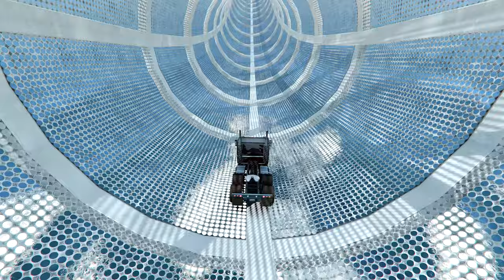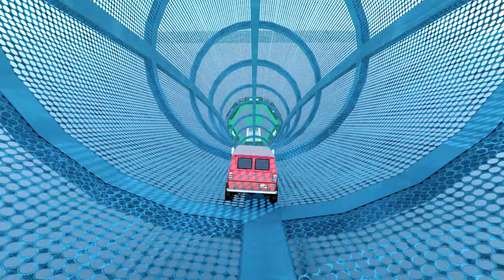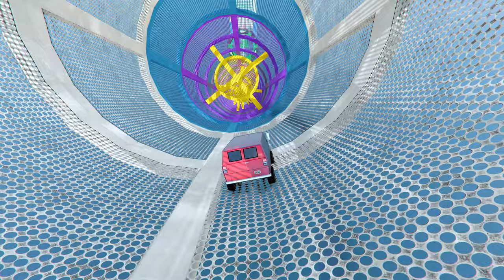GTA 5 MEGA RAMP ▸ NO COPYRIGHT GAMEPLAY | 4K 60FPS | 824 | GTA Gameplay for TikTok & YouTube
GTA 5 MEGA RAMP ▸ NO COPYRIGHT GAMEPLAY | 4K 60FPS | 824 | GTA Gameplay for TikTok & YouTube | GTA Clips for TikTok

- You can use this video as a background in your content.